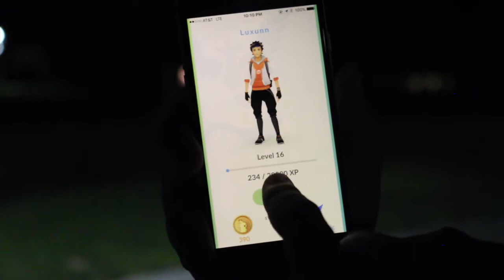PokeGo Swiffering the Nation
I am blown away at the traction Pokemon Go is getting! Here are some real life with Russell adventures on like day 5 of the app's release!